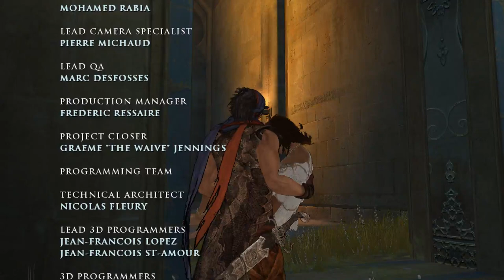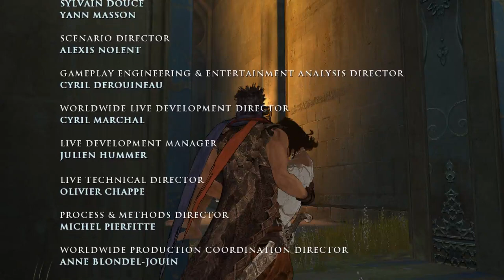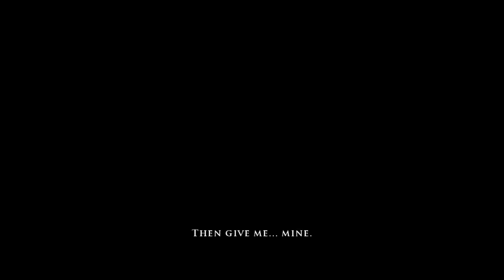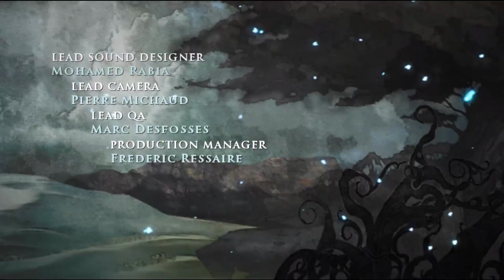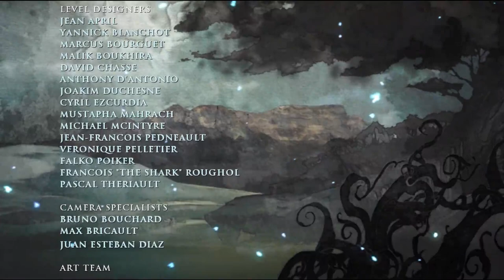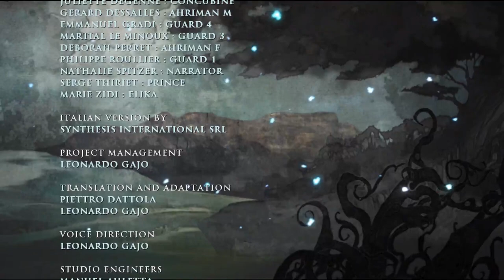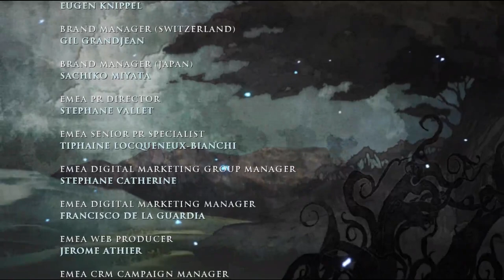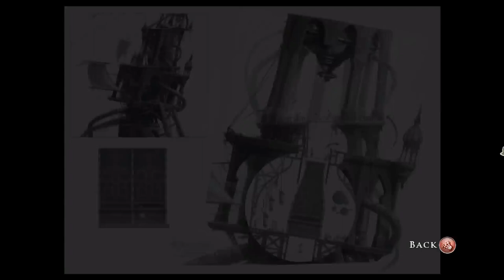Prince Of Persia 2008 Walkthrough Part 8 1080P 60FPS (No Commentary) + Ending and Extras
This game was awesome, it was ahead of its time in term of gameplay and it was open world game.

The game is set in ancient Persia, with a player-character whose name is not revealed in the game. He is accompanied by a woman named Elika, whom he met after a large sandstorm diverted him from his course and he ended up in a mysterious land. Players traverse many different environments using his acrobatic abilities to scale walls and even crawl on the ceilings. Throughout the journey, players combat various enemies as they attempt to cleanse the land of corruption. The game's storyline and setting borrowed some aspects from Zoroastrianism.